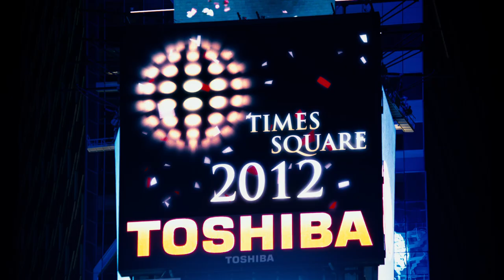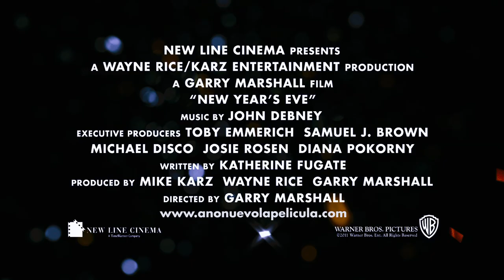AÑO NUEVO trailer subtitulado HD - oficial de Warner Bros. Pictures